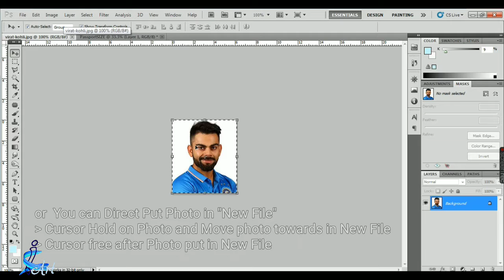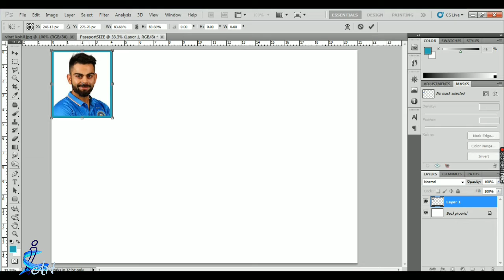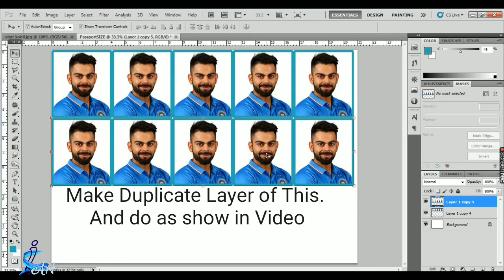How to Make Multiple Passport Size Photo for Printing? | Photoshop | CS5